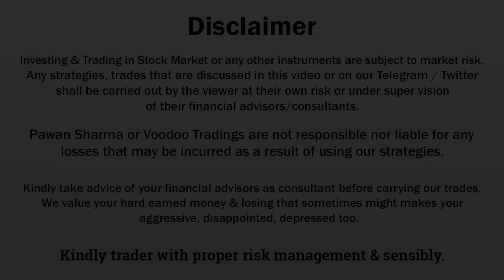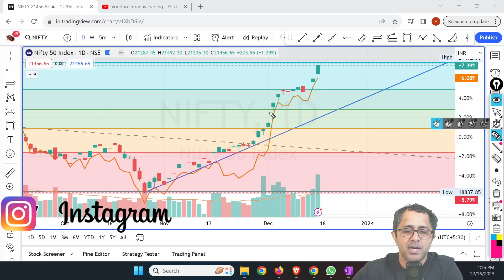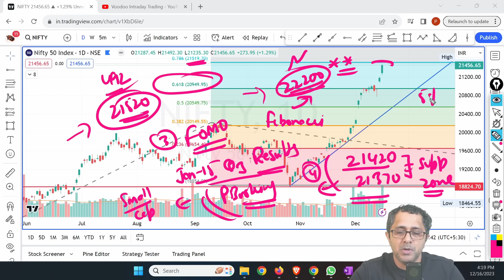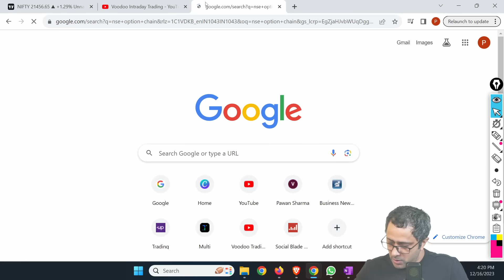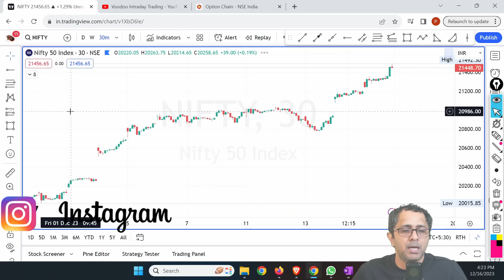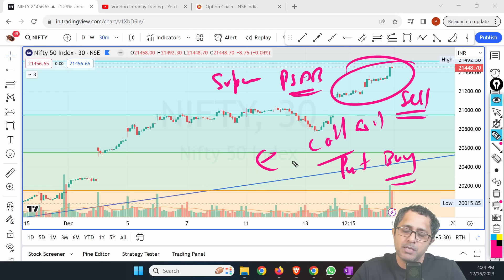Nifty Analysis For Next Week | Will Nifty Now Hit 22200 or Profit Booking Till 20900 | Lets Find Out